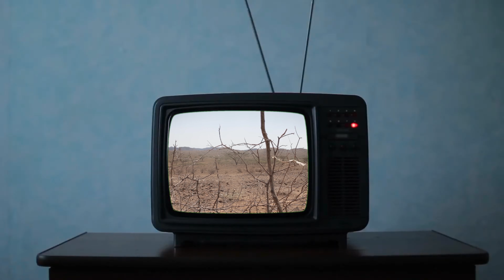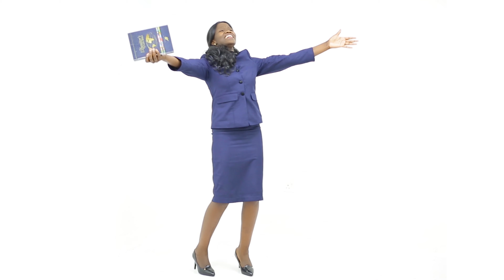ELIKAH SIFU - USITUACHE UPWEKE